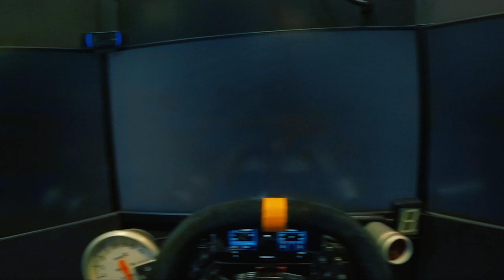F1 2019 - MODO CARREIRA: EUA (19 DE 21) | AYRTON HAMILTON